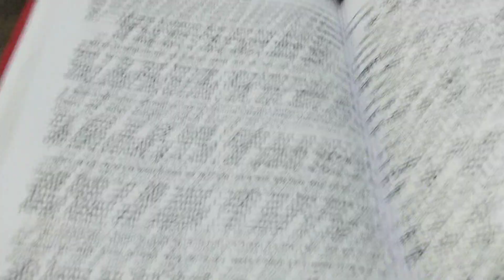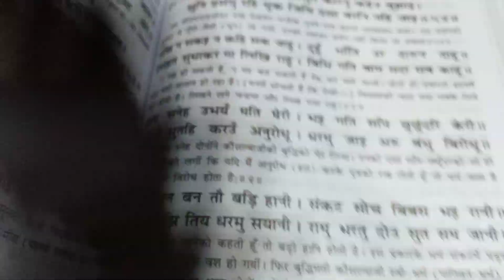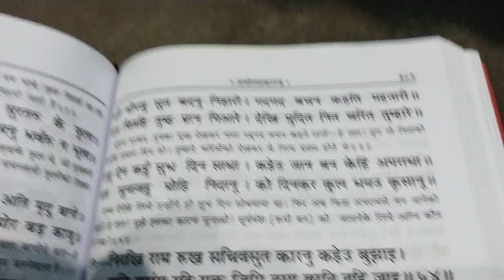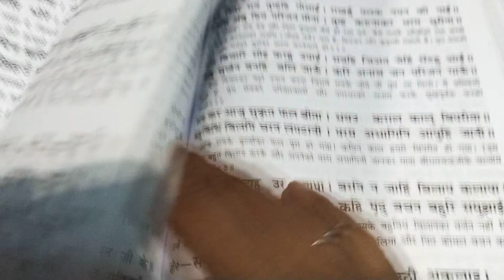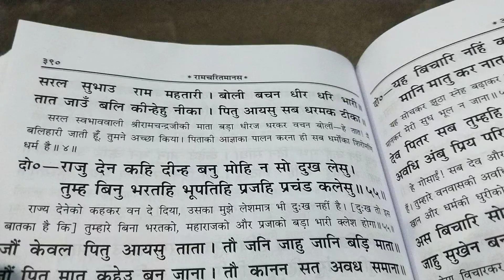अयोध्या काण्ड। दोहा 50,55 चौपाई सहित रामायण पाठ अवश्य श्रवण करें 🙏। श्रीराम, कौसल्या संवाद।